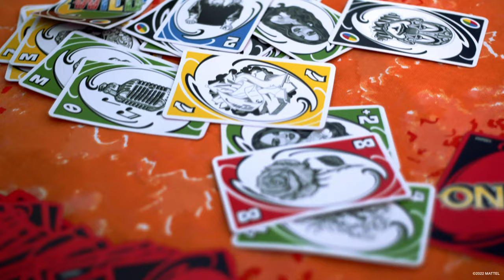Stance | Mister Cartoon | UNO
In honor of our all-new Stance x UNO x Mister. Cartoon collaboration, we caught up with the legendary L.A. artist for a quick chat about his linework, the art game, and what his partnership with UNO and Stance means to him.